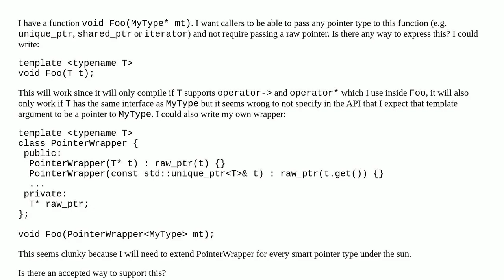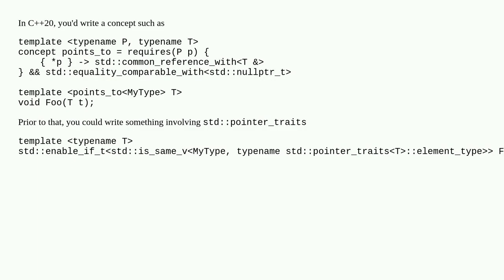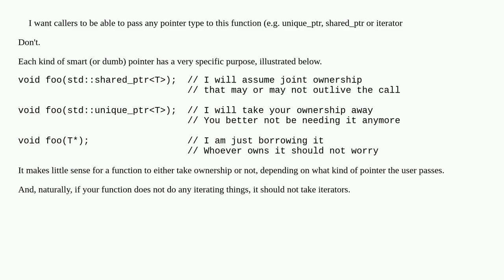Function that accepts any pointer type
A special thanks goes out to the community

  c++